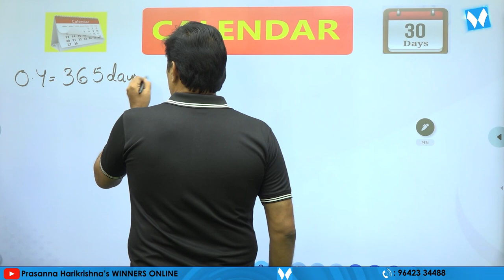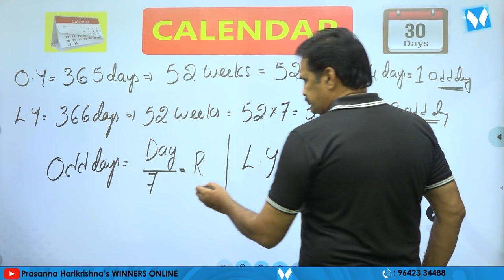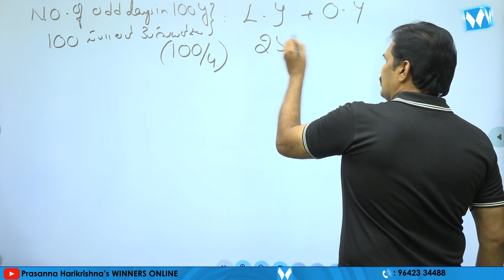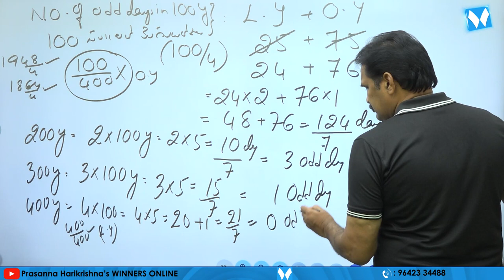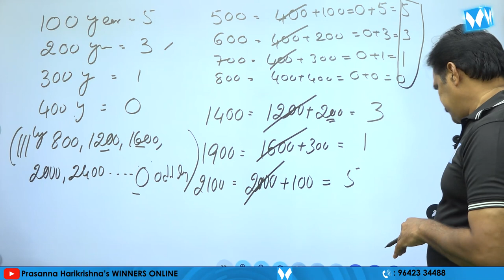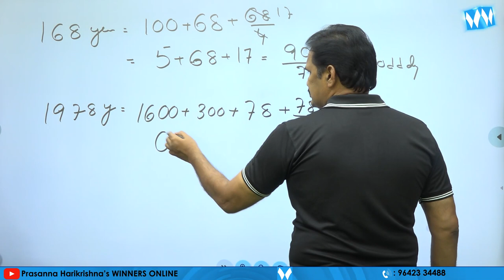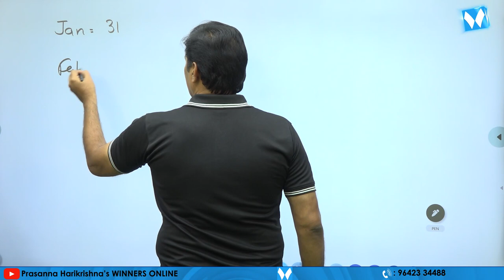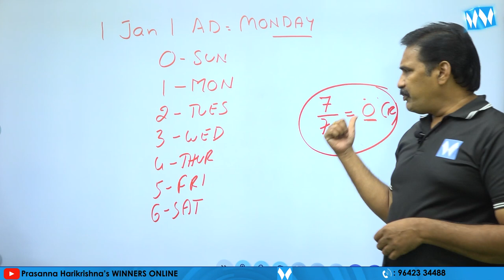CALENDAR PART 01 | REASONING | DHANRAJ SIR | WINNERS